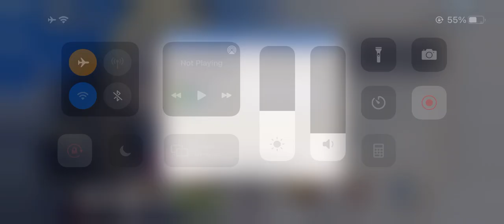Princess Connect! Re Dive Chapter 2 Episode 2 Let the Banquet Begin